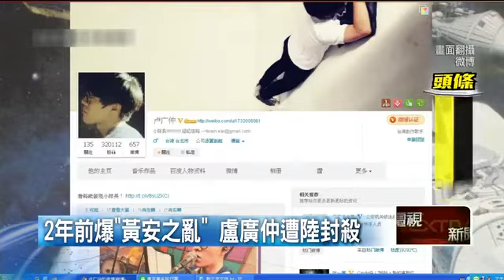花甲男孩轉大人紅到中國肥了盜版 盧廣仲成黃安之亂的受害者之一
黃安害盧廣仲毒仍在《花甲》到中國變成這樣. 盧廣仲人氣難敵政治力花甲紅到中國肥了盜版 台劇《植劇場：花甲男孩轉大人》日前播出轟動一時，總收看人次粗估驚破600萬，男主角盧廣仲更是人氣直飆，可望成為台劇當紅炸子雞。不過，因盧廣仲前年受「黃安之亂」所害，《花甲》版權也因此未賣中國，讓該國猖獗盜版因而得利。

《花甲》以親切道地台味打動台灣觀眾，除台視、八大，影音平台「愛奇藝台灣站」也買版權播出，收看人次更破了200萬。但不同於《植劇場：荼靡》當初也因叫好叫座而將版權賣到中國騰訊，《花甲》未能挾人氣進攻中國，據悉與此事件確有關係。

盧廣仲是黃安之亂的受害者之一；2015年11月黃安在微博舉發盧廣仲曾參與「反黑箱服貿」、有台獨意識，讓盧廣仲被迫退出東莞南方草莓音樂節表演，接著原定在北京和西安的演唱會也跟著延期，不只損失慘重，至今也相當低調，顯然並未在中國全面「解禁」。